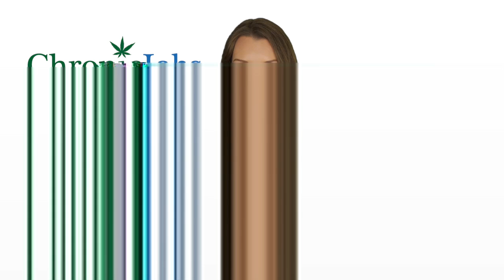Steamboat Springs Marijuana Jobs